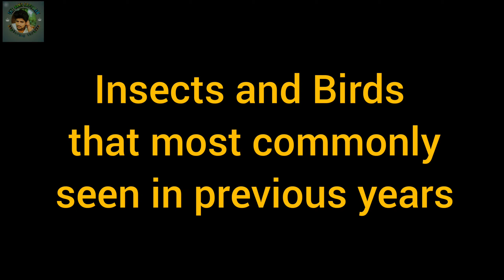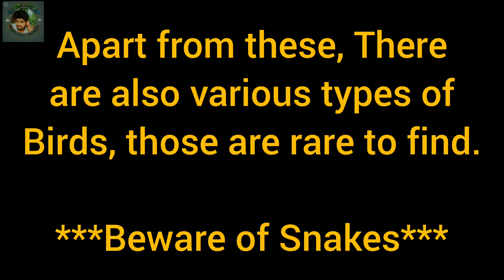Chintamani Kar Bird Sanctuary || Nearest Bird watching destination in Kolkata || The Bong Explorer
Description : One of the Best One day trip place in kolkata. Chintamoni Kar Bird sanctuary is an underrated but very beautiful natural place.
Very Less Known Beautiful Nature's Place Inside Kolkata Specially For Bird.

The sanctuary has been named as Chintamoni Kar Bird Sanctuary(CKBS) by the name of Chintamoni Kar, a world-famous sculpture and artist, who was a resident of the adjacent locality. The area is located in mouza Ukila Paikpara under Rajpur-Sonarpur Municipality, P.S. Sonarpur, 24-Parganas District.

It was a famous orchard of the area known as ‘Kayaler Bagan’. Bird lovers have identified this place as one of the best bird habitats near Kolkata and have requested the forest department to take initiative, as orchard was planned to be sold out as plots. The department has bought this place from the owner for the purpose of saving the habitat.

The are has been declared as Narendrapur Wildlife Sanctuary vide G.O. No. 3019 for dated 8th September 2004 and subsequently renamed as Chintamani Kar Bird Sanctuary, vide G.O. No.4300 for FR/L/6C-c/04 dated 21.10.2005.

The total area of the Sanctuary is 17.19 acres or 6.96 hectares.

চিন্তামণি কর পাখিরালয়

 দক্ষিন ২৪ পরগনা জেলার সোনারপুরের রাজপুর-সোনারপুর পৌরপ্রতিষ্ঠানের অন্তর্গত উকিলা পাইকপাড়া মৌজায় অবস্থিত চিন্তামণি কর পাখিরালয়, বিশ্ববিখ্যাত ভাস্কর ও চিত্রকর চিন্তামণি করের নামে নামাঙ্কিত, যিনি এর পার্শ্ববর্তী এলাকার বাসিন্দা ছিলেন।

এই অভয়ারণ্যটির আগের নাম কয়ালের বাগান যা আসলে একটি বিখ্যাত ফলের বাগান ছিল। পক্ষীপ্রেমীরা এই এলাকাটিকে কলকাতার নিকটবর্তী সর্বৎকৃষ্ট পক্ষী আবাস্থলগুলির মধ্যে অন্যতম হিসেবে চিহ্নিত করেছিলেন এবং বনদপ্তরকে অনুরোধ করেছিলেন এটি অধিগ্রহণের পদক্ষেপ নেওয়ার জন্য। সেই সময় এই ফলের বাগানটির মালিক খণ্ড খণ্ড করে জায়গাটিকে বিক্রি করার পরিকল্পনা করেছিলেন। পরে বনদপ্তর এই জায়গাটি রক্ষা করার উদ্দেশ্যে বাগানের মালিকের থেকে কিনে নেয় এবং এটিকে অভয়ারণ্য হিসেবে ঘষিত করে।

প্রথমে এলাকাটি জি.ও. নং ৩০১৯, তাং - ০৮/০৯/২০০৪ এর মাধ্যমে নরেন্দ্রপুর বন্যপ্রাণী অভয়ারণ্য হিসেবে ঘোষিত হয়। পরে চিন্তামণি কর পাখিরালয় হিসাবে, জি.ও. নং-৪৩০০, এফ. আর/এল/৬সি-সি.০৪ তাং-২১/১০/২০০৫ দ্বারা নতুন ভাবে পরিচিত হয়।

এর মোট আয়তন ১৭.১৯ একর অথবা ৬.৯৬ হেক্টর।

Watching in 720P resolution or Higher is recommended.

কলকাতার মধ্যেই পাখিদের স্যাংচুয়ারী  Chintamoni kar bird Sanctuary